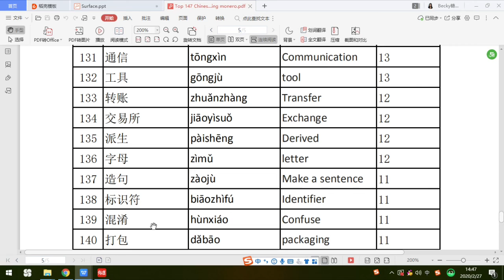Mastering Monero top 147 words 131-140---Chinese words recording only version